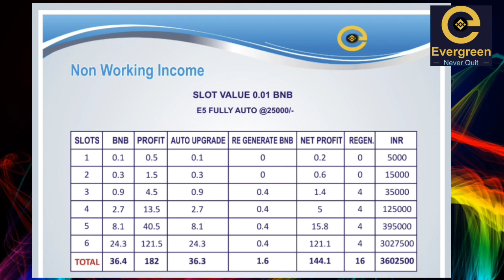क्यों ज़रूरी है ? Evergreen Never Quit का E5 Plus Autopul को Achieve करना !!